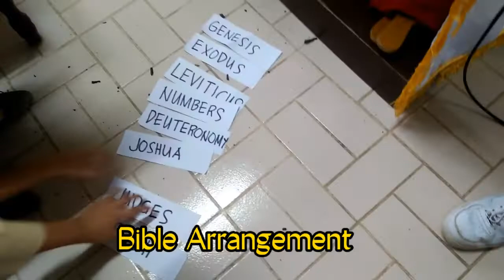Youth Bible Games and Action songs||it's more fun in Church